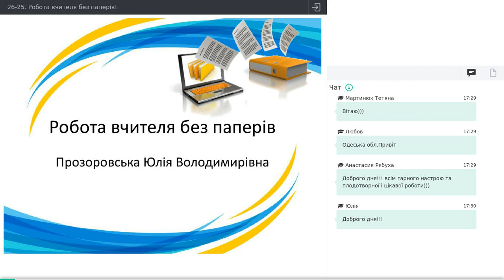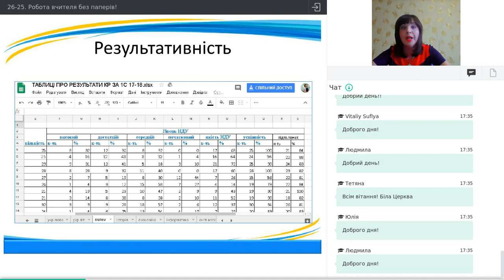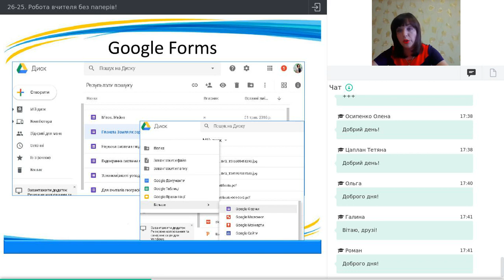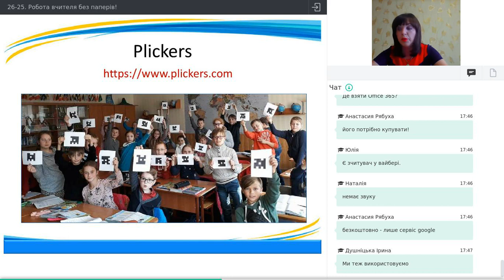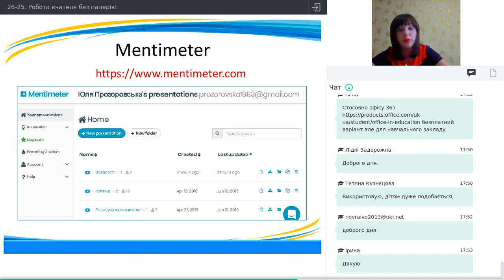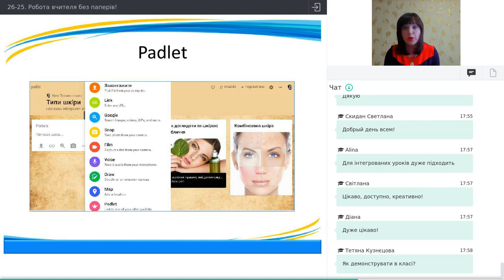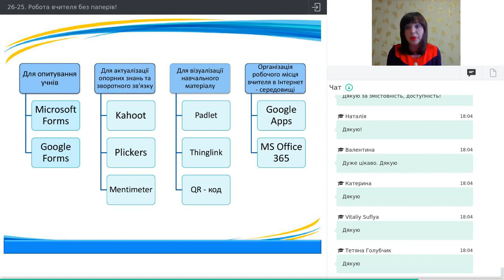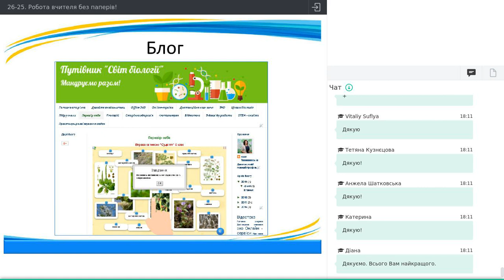Робота вчителя без паперів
Прозоровська Юлія, учитель географії, переможець міського та обласного етапу конкурсу «Вчитель року-2017» в номінації біологія, автор методичних посібників, сертифікований тренер за програмою «Хмарні сервіси в освіті», сертифікований тренер Microsoft

У ході вебінару ви дізнаєтеся про:
• Оптимізацию часу вчителя під час перевірки знань учнів.
• Організацію віртуального простору для співпраці.
• Оформлення результатів проектної діяльності учнів.
Для педагогів усіх категорій, адміністрації закладів та установ освіти.